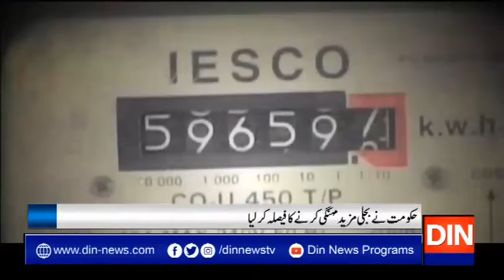تبدیلی سرکار نیم جان غریبوں کو مارنے پر تُل گئی